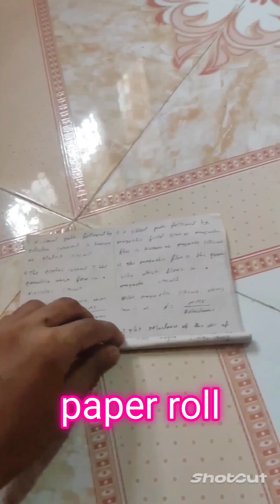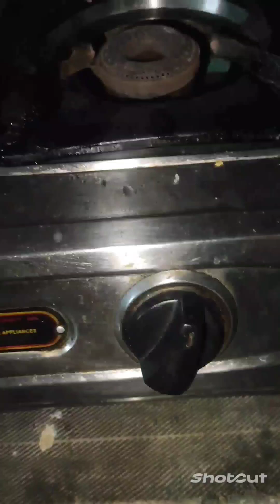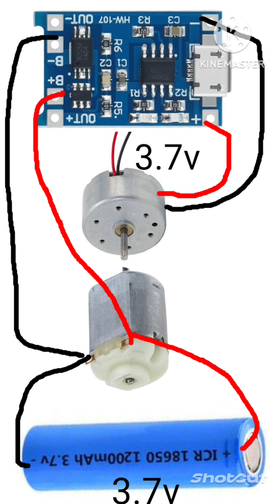15 science tricks to do at home-1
15 crazy science experiments to do at home
15 crazy science experiments to do at home
15 crazy science experiments to do at home
15 science tricks do at home
15 experiments do at home
top 15 science tricks
top 15 experiments
1) egg stand on salt
2) silver coating egg
3) fire catch to candle by smoke
4) gas stove fire slow motion
5) egg press vertically
6) walking robot caterpillar
7)Hydraulic bridge
8) loop current experiment
9) making curd with chilli.
10) smoke bubble.
11) water tank alarm
12) egg strength check by bricks.
13) vacuum with candle
14) matchstick coin magic
15) colour changing liquid lemon & surf
bhola shankar
chiranjeevi
bhola shankar trailer
bro
pawan kalyan
sai dharam tej
project k
salaar
prabhas
baby
kali 2898ad